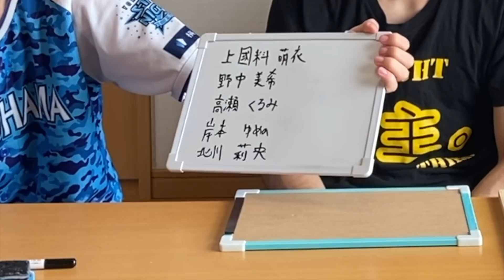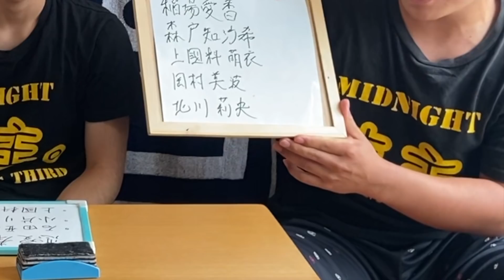【自分好みに】好きなメンバーに好きな曲当てはめたら最強ユニット完成した件。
こんにちは。ミッドナイト坊主。です。今回は以前から何度かやってほしいと声が上がっていた妄想シャッフルユニットづくりを行いました。好きなメンバーを集めて好きな曲を当てはめたらそりゃもう最高以外の何物でもありませんでした。考えている時から楽しいし、発表する時も楽しい。幸福の時間でございました。今回は完全自己プロデュースのもと好きなメンバーを選んでいきましたが、今度はドラフト形式で新たなユニットを作ってみたいなとも思いました。時間があれば大きな企画としてドラフト会議的なこともやりたいなと思います。
それでは次回の動画で。バイチュン！！

✂︎ ｷﾘﾄﾘ ✂︎

◎メンバー:DEBUキャン・ゆーだい・あきのぶ
○準レギュラー:ラーメン
☆編集等:Pおの

✂︎ ｷﾘﾄﾘ ✂︎

✂︎ ｷﾘﾄﾘ ✂︎

✂︎ ｷﾘﾄﾘ ✂︎

　　　　　　　👇🏻ﾜﾀﾞｲｶｴﾏｰｽ👇🏻

【Instagram】たまにオフショットを投稿するアカウント

【Twitter】毎日動画を紹介するアカウント
(たまに質問募集や企画を集めたりもする)

動画への要望はコメ欄かTwitterまで！